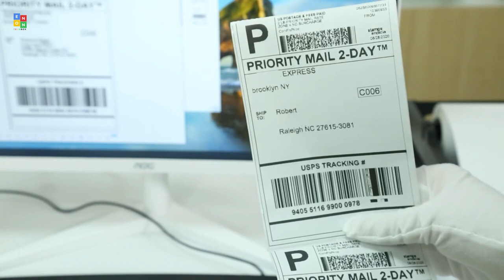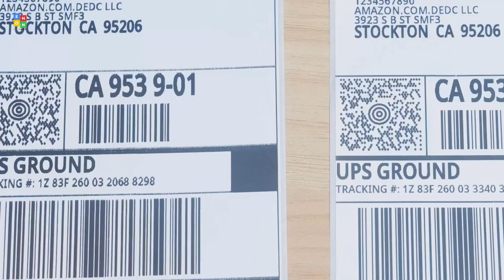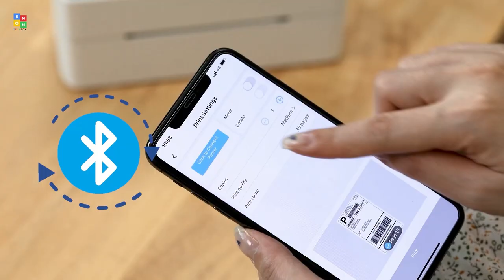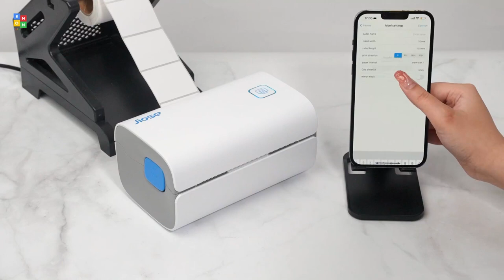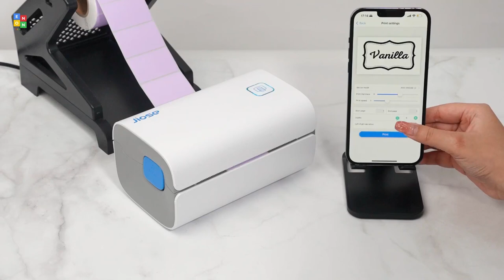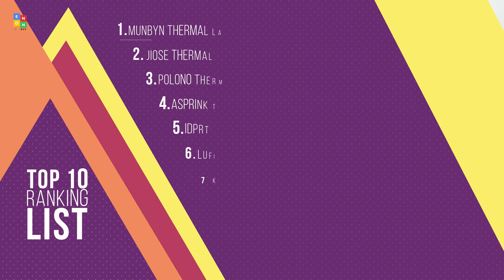Top 10: Best Shipping Label Printers of 2023 / Thermal Printer for Shipping Packages, Label Maker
00:00 Eyoyo Barcode Label Printer

00:54 Phomemo Thermal Shipping Label Printer

01:25 ZunDian Thermal Label Printer

02:05 K Comer HD Thermal Shipping Label Printer

02:37 LUFIER Shipping Label Printer

03:10 iDPRT Thermal Label Printer

03:49 ASprink Thermal Shipping Label Printer

04:24 Polono Label Printers

04:57 Jiose Thermal Label Printer

05:36 MUNBYN Shipping Label Printer